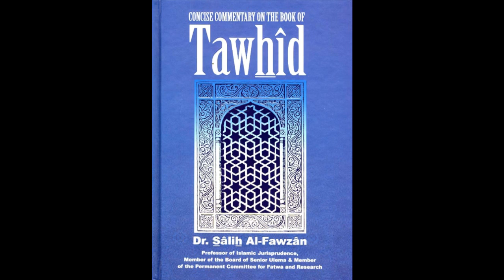Chapter 29: What is said regarding Astrology (Part 4)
A series of lessons, where Brother Abu Iyad Amjad Rafiq translates the explanation by Shaykh Salih al-Fawzan (hafidha-ullah) of the famous treatise, 'Kitab-ut-Tawheed' or 'The Book of Monotheism,' written in the early 18th century CE, by the Imam and Mujaddid (reviver of the religion), Shaykhul Islam Muhammad ibn Abdil Wahhab (rahimah-ullah).

In this lesson, Abu Iyad translates Shaykh Salih al-Fawzan's explanation of Chapter 29: "Concerning what has come regarding Astrology"

You can purchase this explanation of Kitab-ut-tawhid (the book shown on the video) by going to this

This book gives a clear explanation of the Muslim sound Creed which is the core of the religion of Islam, as the belief in Tawheed (monotheism) is the purpose for which Allah created both mankind and jinn, and thus, those whoes belief in Tawhid is corrupt, are not considered Muslims. It is a commentary on the Book of Tawhid written by Shaykh Muhammad Ibn Abdul Wahhab. (Description of the book - taken